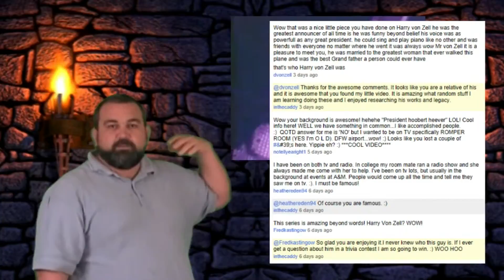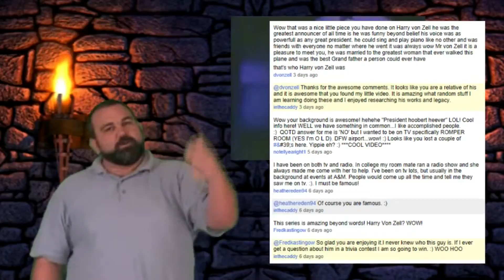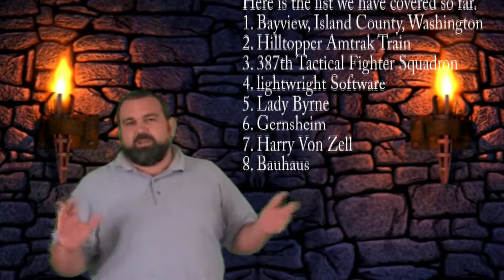EPIC RWW 8 - Bauhaus [SaveYouTube.com].mp4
RANDOM WIKI WEDNESDAY